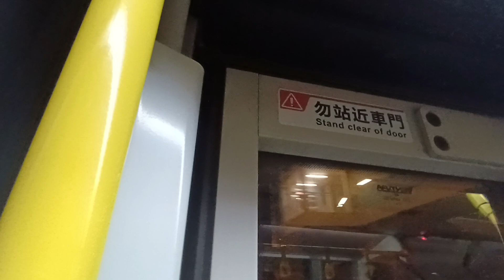KMB K ATENU100 SF4730@98A落車門開關過程及翠林邨報站